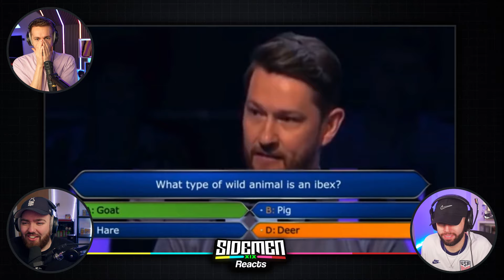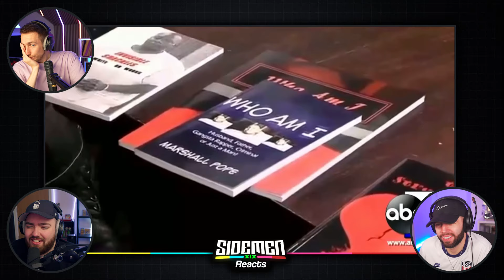PEOPLE DYING INSIDE!